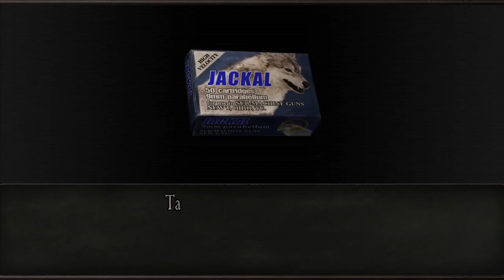Resident Evil 4 [10] Chapter 3-2 // Bad at Mazes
Wow, the TMP is fantastic against the wolves. Wish I'd known that going in.